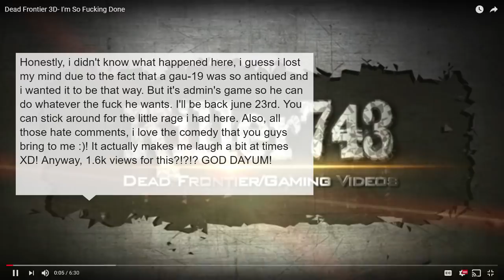Dead Frontier 3D | Apologizing To Admin After 4 Years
This is a video I made when the gau-19 first came back to Dead Frontier. As you can see, I was pretty pissed off when this was recorded 4 years ago. Here I am reacting to it and I hope you guys had a good laugh!

PSN ACCOUNT: Jose_a186
Steam: Killer743yt